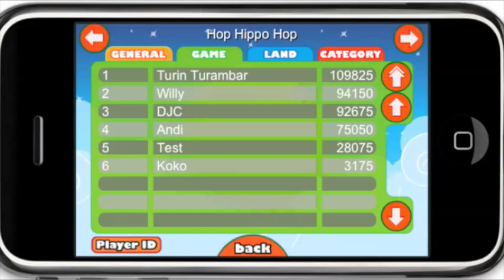WackyLands Green Trailer 1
WackyLands is an extensible collection of casual mini-games designed from the ground up for the Apple iPhone™ and iPod touch™.

These pick-and-play mini-games are for casual gamers of all ages that want to play something fast. They use the multi-touch display for precise fingertip control and/or the accelerometer so you can tilt and turn to control the action, making them really simple and fun to use as you move thru the different difficulty levels, and have great humorous graphics.

In WackyLands you can select from two different play modes: Survival Mode, where you play challenges of each of the games in the pack in random order, and Free Play Mode where you can pick which game you would like to play, or spin the world to randomly select a game.

The local high scores and the leader board with online integration scores will allow you to compete with your friends, near and far.